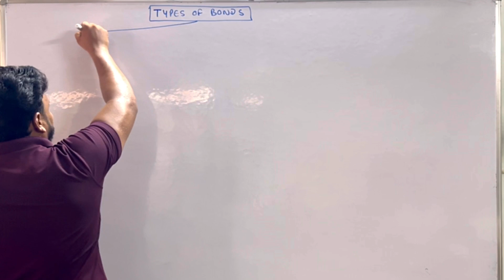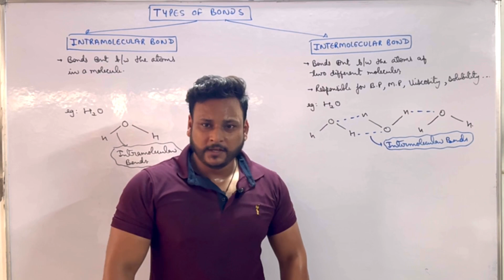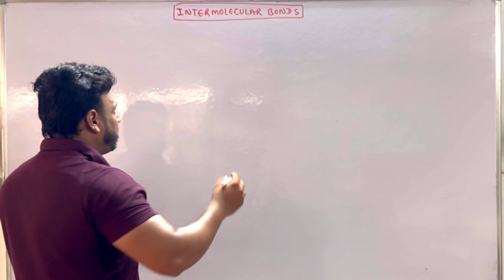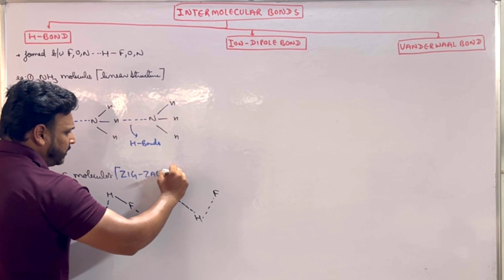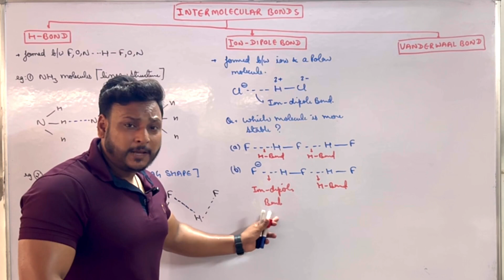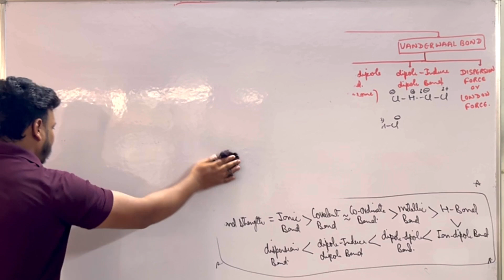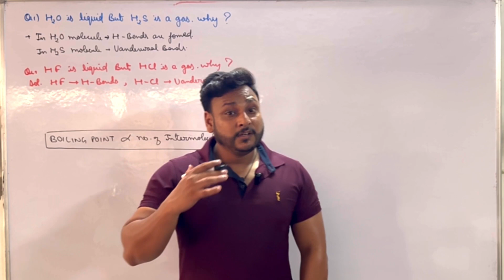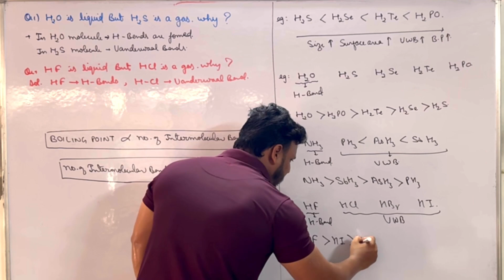H - Bond | Chemical Bonding | L - 4 |Class 11 Chemistry​⁠​⁠@letmeteachchem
Neet 2025
jee advanced
jee 2024
Jee advanced 2024
Physical chemistry one shot
Shell subshell orbital